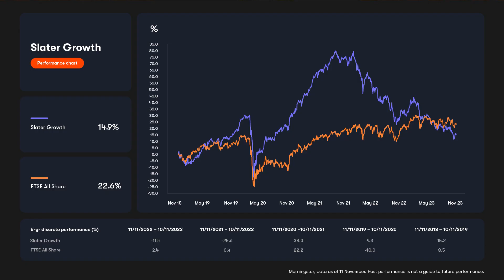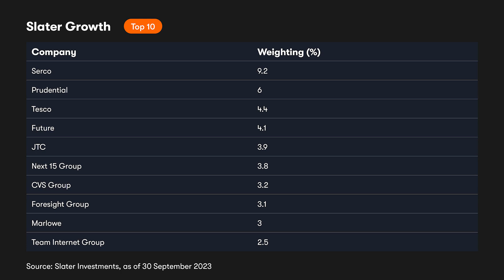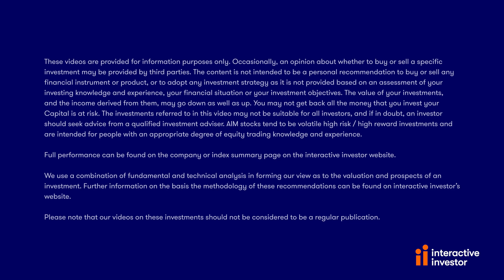Mark Slater: UK growth companies are now ‘value’ shares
Slater Growth manager Mark Slater sits down with ii's Sam Benstead to discuss the opportunities in the UK stock market. He speaks about his investment approach, which uses both quantitative and qualitative techniques, and gives examples of companies that fit his strict criteria.

He says that UK growth companies are now very cheap, making this an opportune moment to invest.

Slater is the founder of Slater Investments and has been managing Slater Growth since 2005.